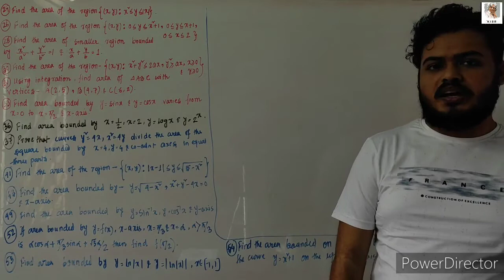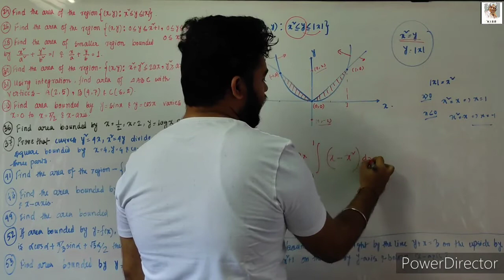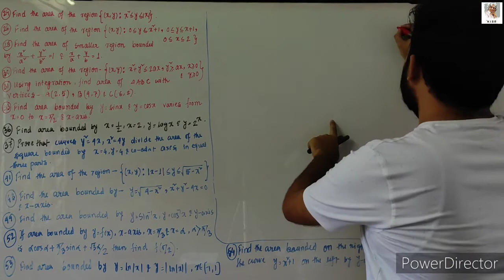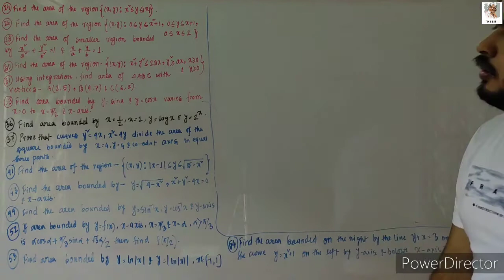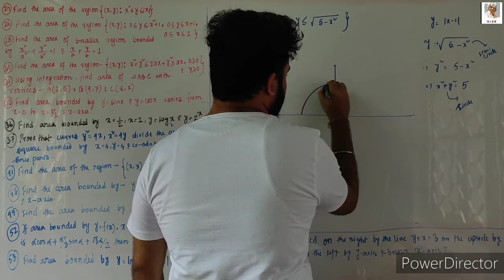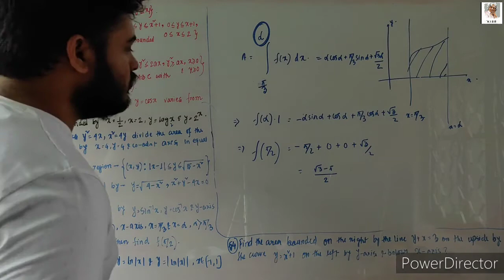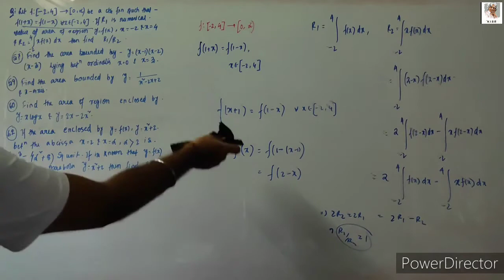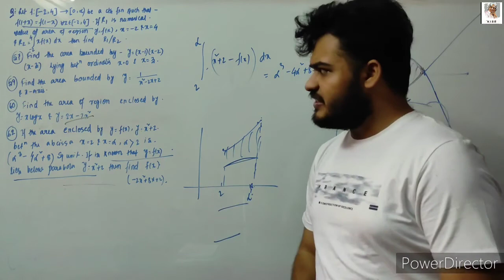AREA UNDER CURVES (Lecture--2) | JEE ADVANCED | JEE MAINS | BOARDS | CLASS 12th